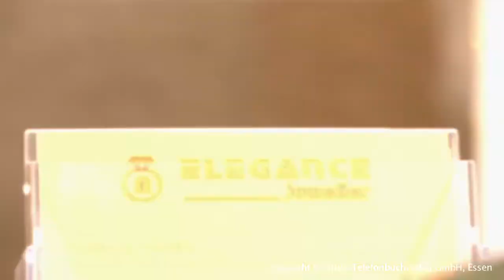Goldankauf Wuppertal - Juwelier Elegance Inh. A. Atabey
Juwelier Elegance Inh. A. Atabey, aus Wuppertal stellt sich vor. Mehr finden Sie auf unserer Firmenprofilseite in